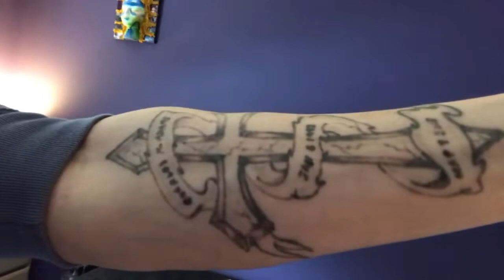Acting Classes Today!!!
Hey guys, it’s vlog day!! Today I have acting classes and I’m super excited! It was actually yesterday that I had them, but they were still fun!!